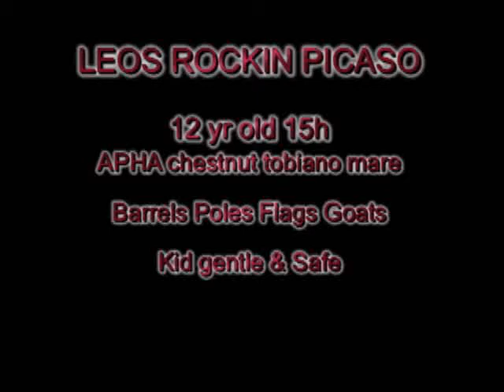GENTLE KID Barrel & Pole APHA 12 yr old mare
12 yr old APHA 15H mare. Very, Very gentle. Video at barrel race with a youth that had never ridden her before. She does all the playday events, too. Gorgeous, no vices, loves kids, nice to ride outside, too. Ratey turney style barrels & poles. Great in the gate. Sound & very personable. Will show another video with a very beginner rider with her in babysitter mode.